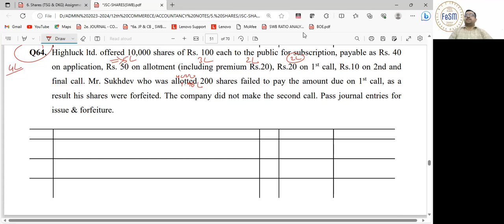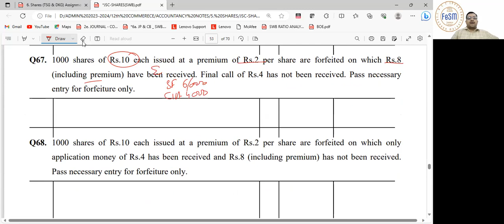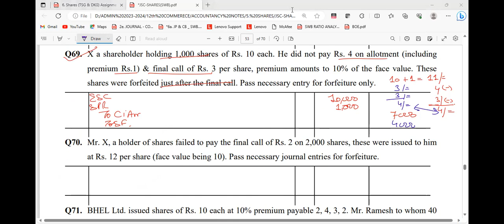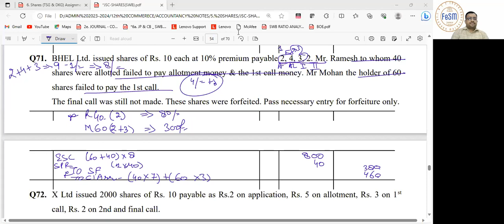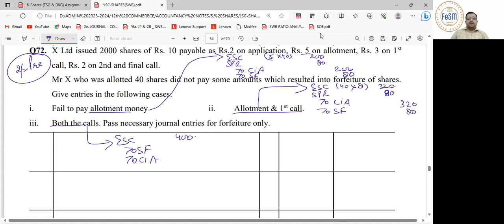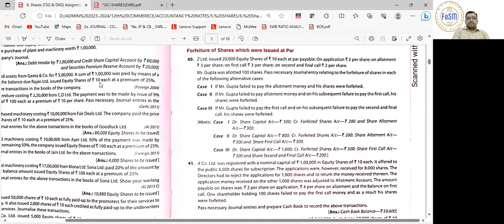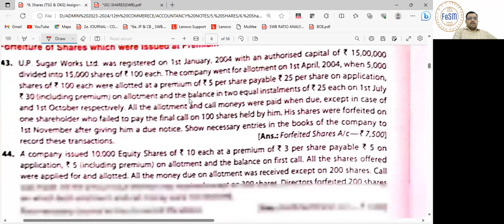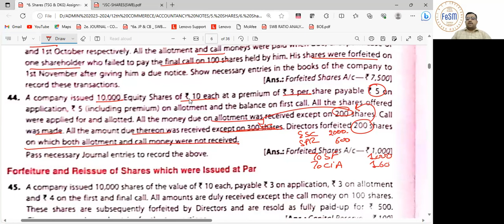JSC-SHARES (15)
The video covers:
1. HW corrections of Forfeiture of shares issued at Premium